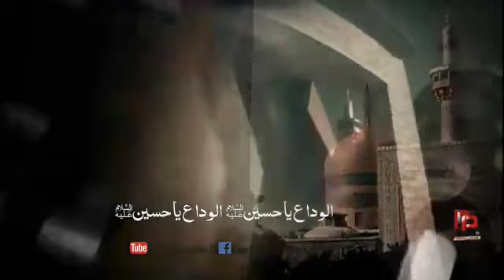YAQOOB BALTISTANI || new nohay 2019- 2020 alwida ya hussain الوداع یا حسین نیو بلتی نوحہ 2019 2020